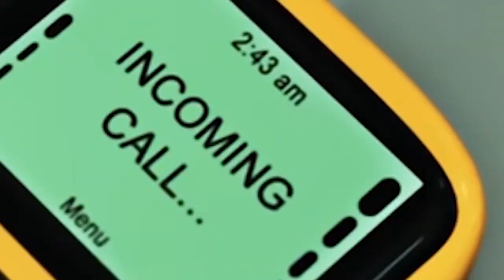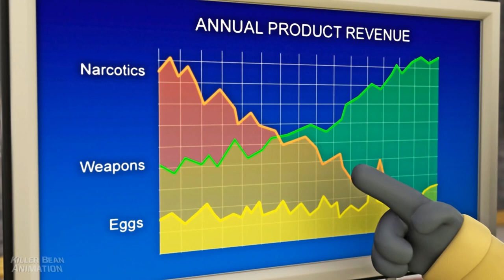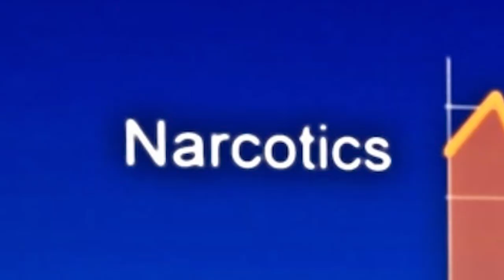Beans.... WITH GUNS!!!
Hey! My name is Ben or Spunkyy. I like making crazy videos with my friends here on YouTube. It's my goal to make people laugh and smile. I hope you enjoy my videos!

Tik-Tok: oh_swimmer_boi